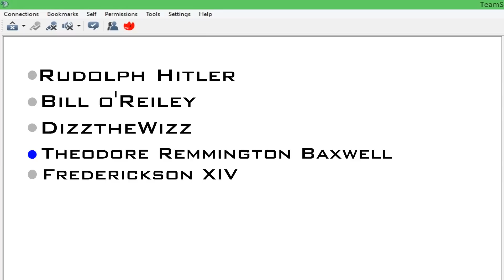The 10 Different Types of WoW Raiders: Part 2 (WoW Machinima)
The 10 OTHER Different Types of WoW Raiders Players (WoW Machinima)
World of Warcraft Funny Machinima Funny Video WoW
The Types of People Who Play World of Warcraft
WoW PVP'ers WoW PVE'ers
World of Warcraft Warlords of Draenor funny wow machinima World of Warcraft Machinima
world of warcraft the different types of trolls wow machinima
wow the different types of trolls world of warcraft machinima funny
 Warlords of Draenor WoD
WoW the types of people who play world of warcraft

So here it is! As many of you have requested, I finally got around to making another pve/raider machinima. I hope you all enjoyed, was a blast to make, and keep in touch for more videos like these.

Great WoW Gaming Channels Worth Checking Out!